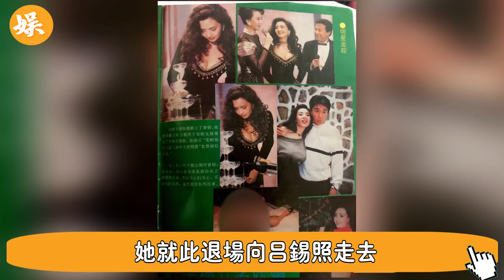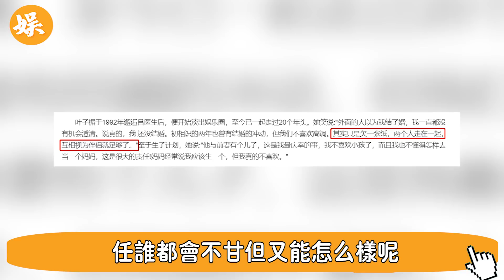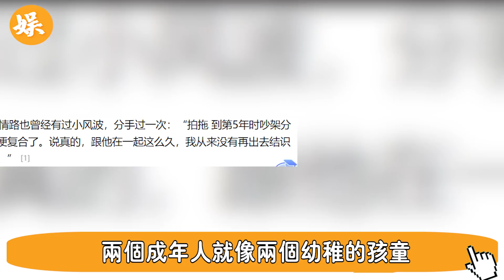55歲葉子楣竟活成這樣！拒千萬片酬甘當26年保姆，男友猝逝後巨額遺產一分未得，被騙30年，波霸的秘密終於曝光#辣評娛圈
56歲邵美琪！被渣男鄭伊健害了7年，倪震看不下去說出實情，我們全錯了＃鄭伊健＃辣評娛圈

2女1夫還不過癮，深夜偷吃釀成大禍！一代絕色美男57歲竟淪落如此地步